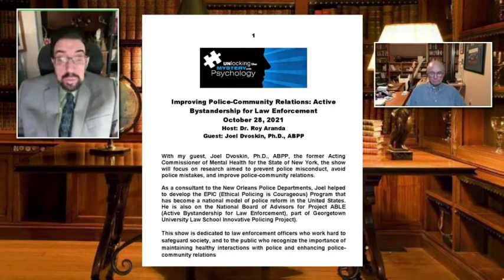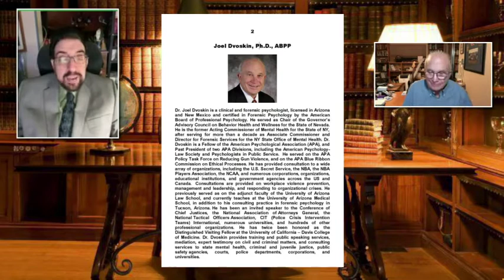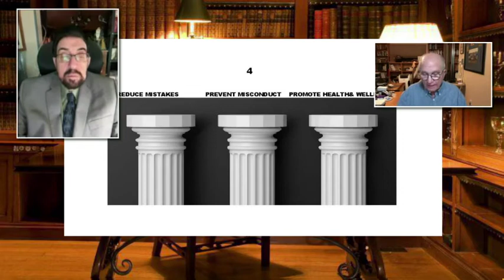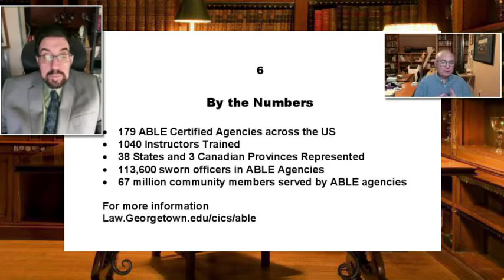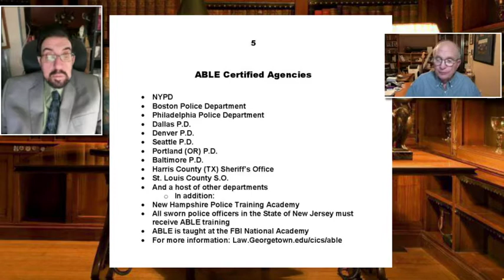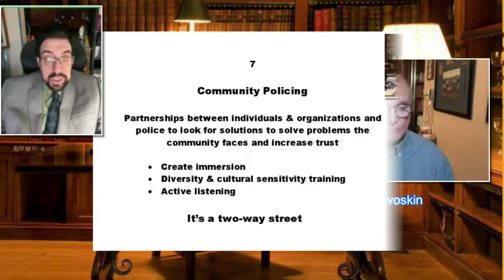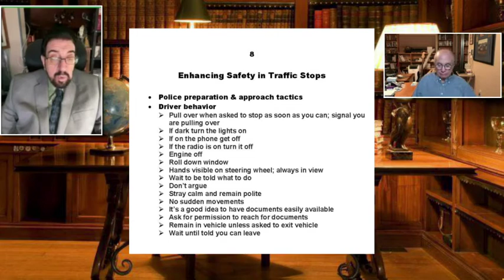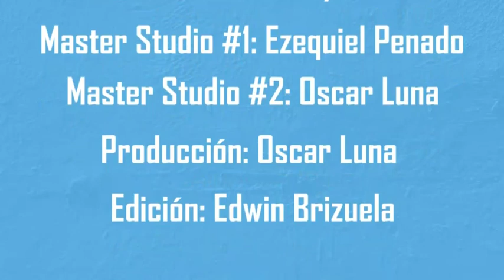El Show del Dr Roy Aranda 63, con Dr Joel Dvoskin